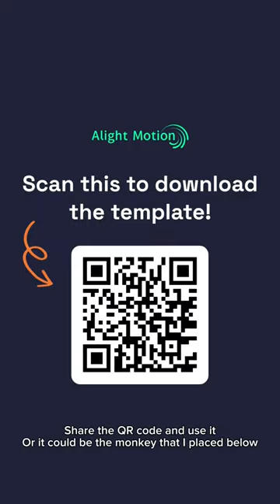Changed tiger shark